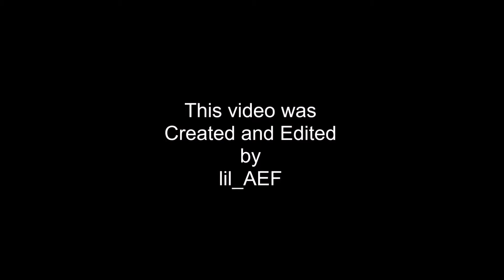AEF-NEFL Eagle Nest Cam 5/12/2020 Samson brought a fish for Romy!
Samson brought in a live whole fish for Romy. Romy did a great job in mantling! Samson stayed for a bit then flew. This fish was huge!